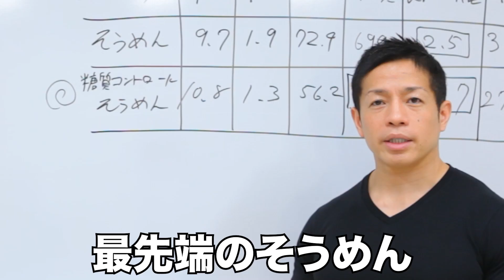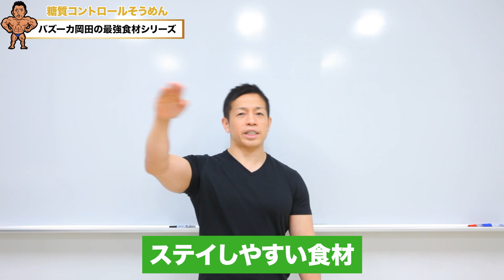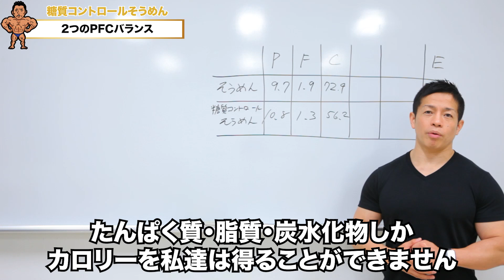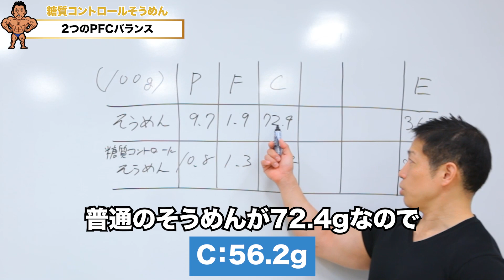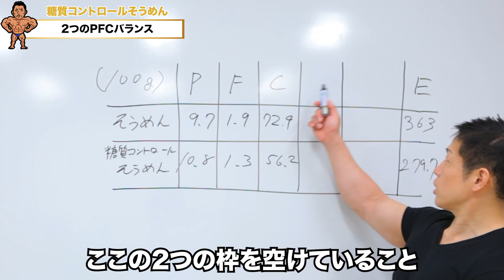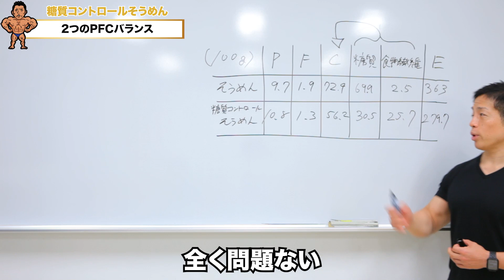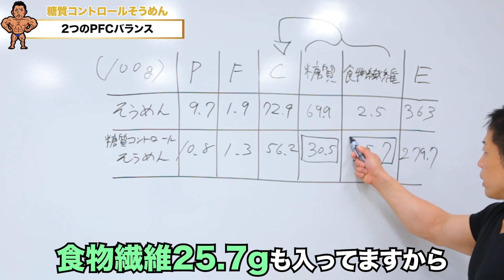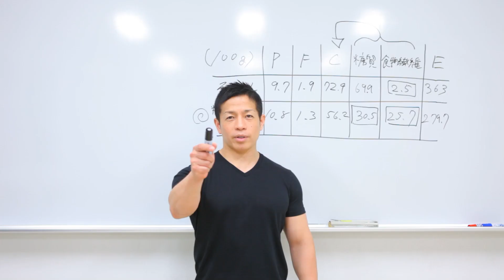【最先端】絞り、痩せたいならこれ食え！日体大准教授が進める最強食材！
今回は最強食材シリーズ！「人類最先端そうめん」について
このシリーズをはじめて、わたしのもとに全国各地よりPFC通報が入るようになりました🏋🏽
この食品しかダメ！というのはナンセンスだっ！

💪🏽日本体育大学の准教授であるバズーカ岡田が監修しているパーソナルジム

💪🏽ACTIVE RESET ~究極のボディケアであなた史上最高の疲労回復を~(疲労回復・クイックダイエット)

💪🏽【医療機関が監修したパーソナルジム】
MEDICAL×BODY MAKE
健康的で美しいカラダを創る完全プライベートジム

日本体育大学　体育学部　准教授

日本オリンピック委員会　強化スタッフ（柔道）
柔道全日本男子チーム　体力強化部門長
日本ボディビル＆フィットネス連盟　選手強化委員
理学療法士

トレーニングは「心と身体を鍛えるもの」をポリシーに、トップアスリートから一般の方まで、さまざまなフィールドでそれぞれに適した身体づくりを提案・指導している。みずからも選手としてボディビル競技に挑みつつ、骨格筋評論家「バズーカ岡田」として多くのメディアに出演。ボディメイクやトレーニングに関する知識や経験を、万人にわかりやすく、かつ心に響かせるような言葉に変換する能力に長け「魂のトレーニング伝道師」とも呼ばれている。

1980年、愛知県出身。東京都立西高等学校 卒業、日本体育大学 体育学部 武道学科 柔道専攻 卒業、日本体育大学大学院 体育科学研究科 博士前期課程 健康科学スポーツ医科学系 修了（体育科学修士）、東京大学大学院 総合文化研究科 博士後期課程 生命環境科学系 単位取得満期退学。

主な保有資格は、理学療法士、日本スポーツ協会公認アスレティックトレーナー（以下、AT）、National Strength & Conditioning Association Certified Strength & Conditioning Spe-cialist (NSCA CSCS。トレーニング指導者の国際的ライセンス)、日本トレーニング指導者認定上級トレーニング指導者、柔道四段など。

総合病院、整形外科クリニックに勤務後、2007年4月より医療従事者、トレーニング指導者、ATの養成大学に着任。2016年4月より日本体育大学 体育学部 准教授に着任し、現在に至る。2018年4月より、日本体育大学大学院 体育科学研究科と保健医療学研究科の博士前期課程で、論文指導教員を担当。研究活動としては体幹筋群と腰痛、さらに筋肥大と減量を主なテーマとしている。また関連領域に関する著書も多数。

日本オリンピック委員会 強化スタッフ（柔道）、日本オリンピック委員会 科学サポート部門員、柔道全日本男子チーム 体力強化部門長を務めており、2016年8月リオデジャネイロオリンピックでは、史上初となる柔道男子全階級メダル制覇に貢献。

厳しいトレーニングと減量から成るボディビルは、身体だけでなく心も鍛え得る道として学生指導の核に掲げており、日本体育大学バーベルクラブの顧問を務めている。自身もウエイトトレーニングの実践者として 2014年にボディビル競技に初挑戦。デビュー戦の東京オープン選手権大会70kg級で優勝。16年には日本社会人選手権大会を制し、日本選手権大会には16年、17年に連続出場 している。

骨格筋評論家として「バズーカ岡田」の異名で『ホンマでっか!?TV』（フジテレビ）を始めとしたテレビ、雑誌等多くのメディアで活躍中。『除脂肪メソッド』（ベースボール・マガジン社）『2週間で腹を割る!4分鬼筋トレ』（アチーブメント出版）『つけたいところに最速で筋肉をつける技術』（サンマーク出版）など、著書多数。累計100万部を突破している。

主な受賞歴
2017年12月9日　NSCA Japan 最優秀指導者賞
5月28日　日本トレーニング指導者協会　優秀トレーニング指導者表彰
2016年8月25日　文部科学省　スポーツ功労者顕彰
6月28日　文部科学省　スポーツ功労者顕彰

著書
他